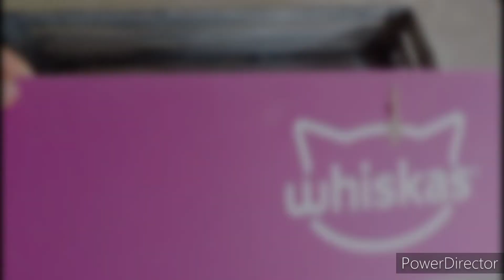Скатерти крючком. Как я их вяжу.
Накопила долговязы-начинала вязать скатерти, и так и не закончила. Всём эти скатерти мне предстоит "довести до ума".